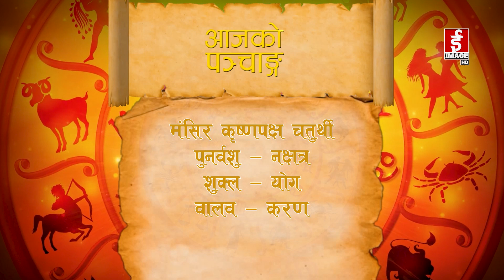शुभ बिहानी २०८०-०८-१५ गते शुक्रवार । Subhabihani । December 1, 2023